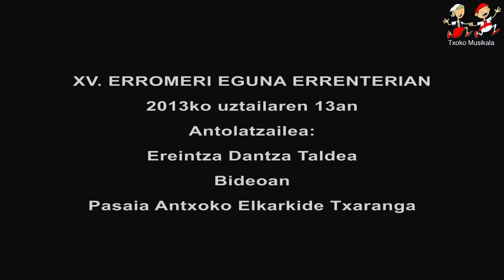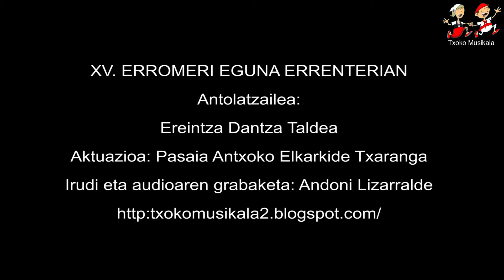2013071369 Alkarkide Txaranga Errenterian, Erromeria Egunean.